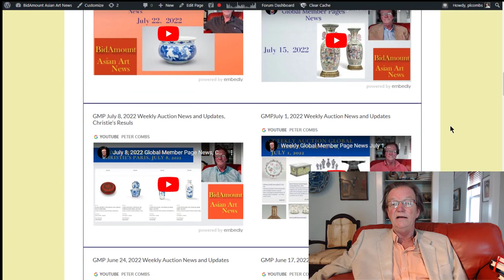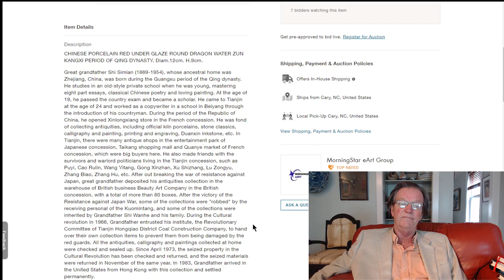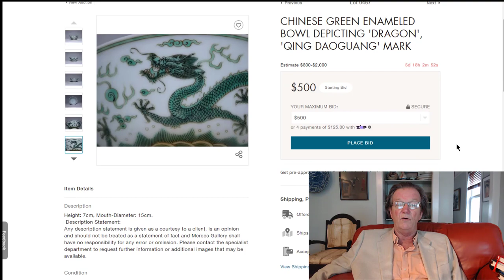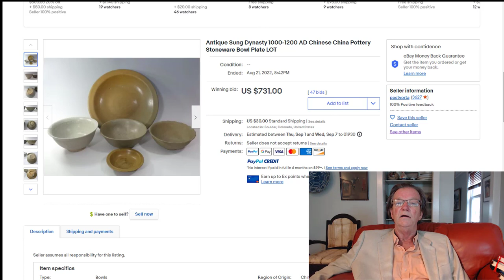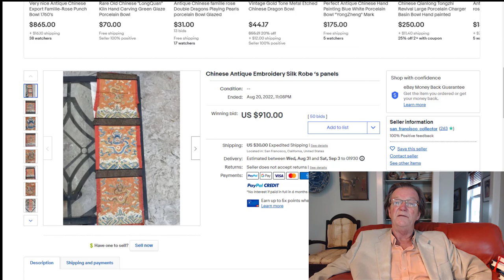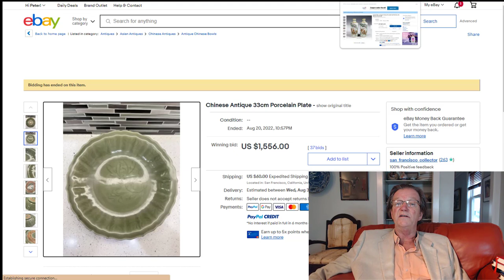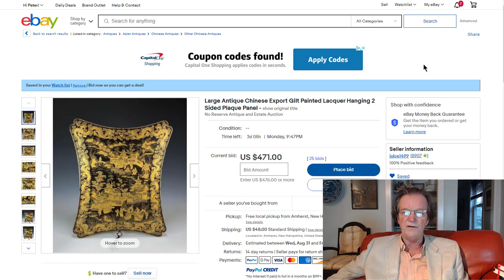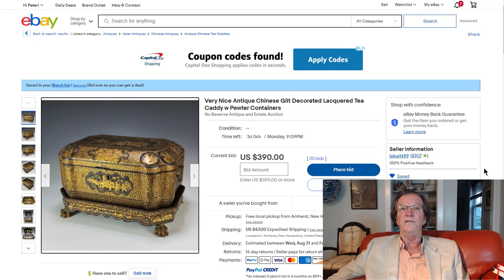Antique Asian Art Weekly Auction News, August 26, 2022 Daoguang Fakes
Antique Asian Art Weekly Auction News, August 26, 2022

An art news channel for antique collectors and dealers.

Regular weekly and bi-weekly videos from Peter Combs and Bidamount about Asian art and the antique auction market. With an emphasis on fine art, auction news, and art news from numerous auction houses and online auction venues. These videos focus extensively on the Chinese art market and the Japanese art market. Other videos cover the topics of understanding and identifying authentic Chinese porcelain, Chinese bronze as well as information about the history of Chinese and Asian art.  Visit Bidamount.com to learn more, join the ASIAN ART Forum and take advantage of the reference library filled with hundreds of auction catalogs and reference books on Fine Art, current art value by category, and links to museum collections.